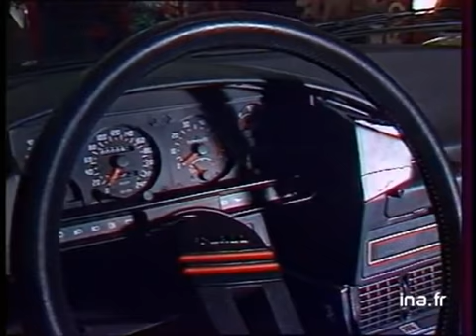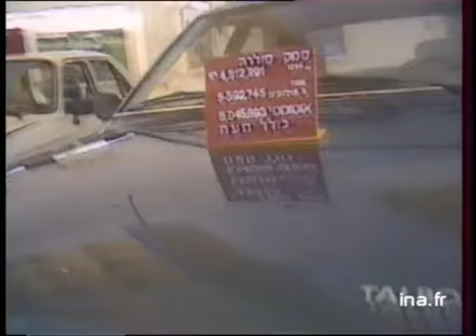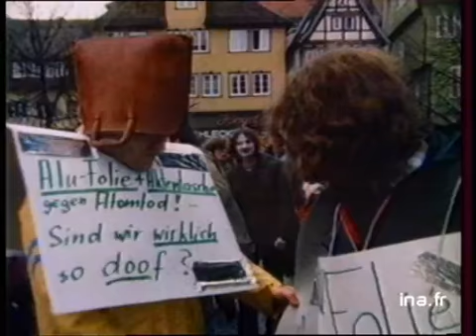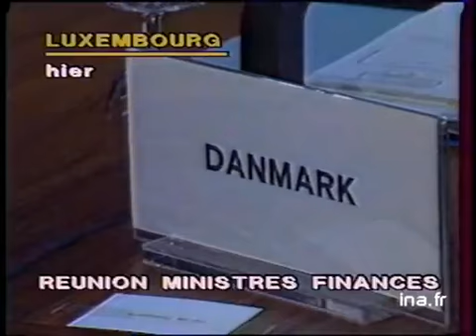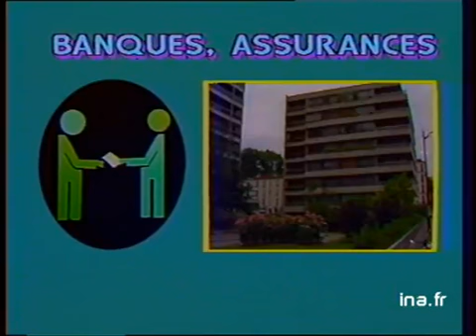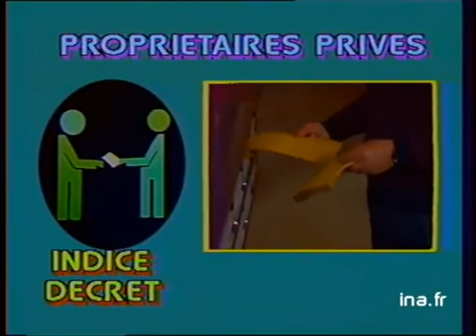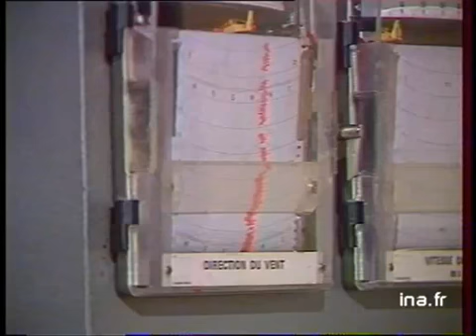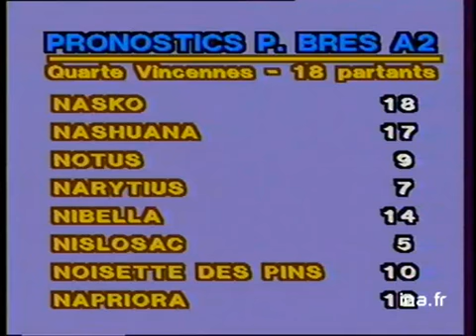JA2 20H : EMISSION DU 03 OCTOBRE 1984